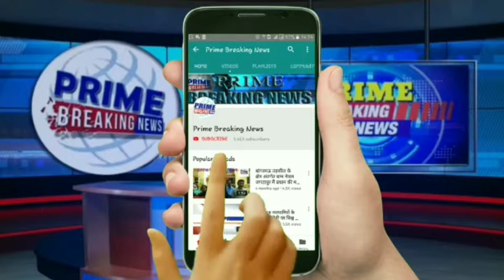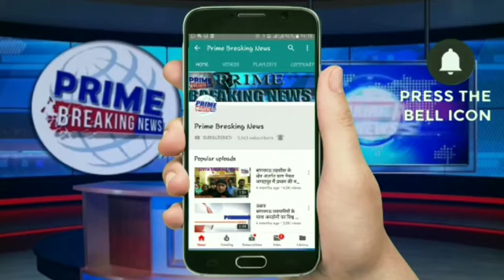पहाड़ापुर में जंहा लगभग 110 वर्ष पूर्व बनी श्री राम जानकी राधा कृष्ण मंदिर का है बुरा हाल